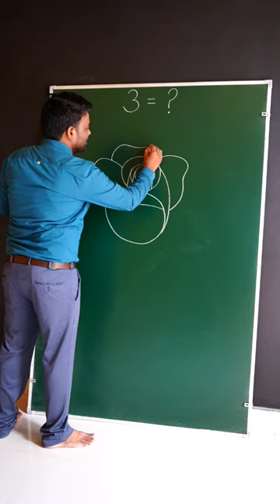3 = Easy Drawing From 3 Number for beginners